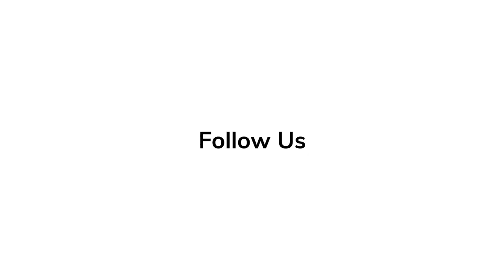REACTION From STARS on Maleficent: Mistress Of Evil, Angelina Jolie, Elle Fanning, Michelle Pfeiffer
MALEFICENT: MISTRESS OF EVIL TRAILER 2019 | Angelina Jolie, Elle Fanning, Michelle Pfeiffer

Hollywood Insider at the Disney D23 Expo 2019. Watch the stars of Maleficent: Mistress Of Evil give their personal reactions to the making of the sequel.

Maleficent and her goddaughter Aurora begin to question the complex family ties that bind them as they are pulled in different directions by impending nuptials, unexpected allies, and dark new forces at play.

Maleficent: Mistress of Evil is an upcoming American fantasy adventure film produced by Walt Disney Pictures, directed by Joachim Rønning, and written by Linda Woolverton, Micah Fitzerman-Blue, and Noah Harpster from a story by Woolverton. It is a sequel to the 2014 film Maleficent, with Angelina Jolie returning to portray the title role. Elle Fanning, Sam Riley, Imelda Staunton, Juno Temple, and Lesley Manville also return to their previous roles, with Harris Dickinson replacing Brenton Thwaites from the first film and Michelle Pfeiffer, Ed Skrein, and Chiwetel Ejiofor joining the cast as new characters.

Directed by Joachim Rønning
Produced by Joe Roth, Angelina Jolie, Duncan Henderson
Screenplay by Linda Woolverton, Micah Fitzerman-Blue, Noah Harpster
Story by Linda Woolverton
Based on Characters from: Disney's Sleeping Beauty, La Belle au bois dormant by Charles Perrault
Starring Angelina Jolie, Elle Fanning, Ed Skrein, Sam Riley, Harris Dickinson, Imelda Staunton, Juno Temple, Lesley Manville, Chiwetel Ejiofor, Michelle Pfeiffer
Cinematography Henry Braham
Edited by Richard Francis-Bruce

Releases on 18 October 2019.